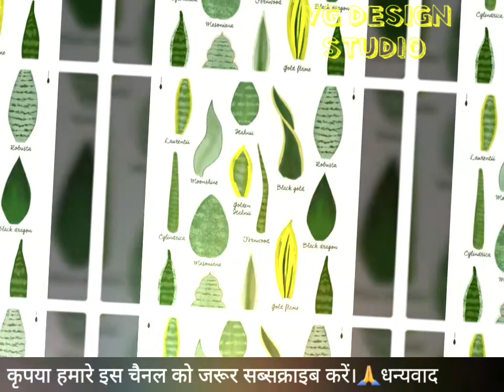TOP- 45 New Plants For Home Ideas 2021 || VG DESIGN STUDIO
TOP- 45 New Plants For Home Ideas 2021

VG DESIGN STUDIO
Architecture, Interior design and planning. 🙏
घर 🏩 के MAP 🗺 बनवाने के लिए CONTACT करें.

Welcome TO ER. VASU KUMAR. Thanks for Love and Support 🙏🙏🙏
We are providing this services.
1. All Types Planning work with Vastu Consultant.
2. 3D Elevation or House Front Design.
3.  3D Walkthrough's & 3D Interior Designing.
4. Structure Drawings
5. All Architecture Drawings.
6. Estimate & Costing.
7. Landscaping Design.
8. Construction and Site Visit

अगर आप भी हमसे अपने घर का नक्शा 2D या House Design बनवाना चाहते हैं तो, कृपया आप हमें अपने ,
प्लाट/एरिया का साइज, लम्बाई x चौड़ाई
कितने मंजिल बनवाना है,
Send कर  दीजिये l

VG DESIGN STUDIO, ALIGARH

plants for house garden
plants for house front
plants for house entrance
plants for housewarming gift
plants for house outdoor
plants for house with cats
plants for houses with low light
plants for house border
plants for house warming
plants for house facing north
plants for a house
plants good for house air
artificial plants for the house
best plants for a house
aquatic plants for the house
plants for inside a house
plants for the house entrance
house plants for aquarium
a plant for housewarming
the plants for house
the plant house jersey city
the plant house shop
the plant house nz
the plant house charlotte
the plant house collective
plants for beach house
benefits of houseplants
best plants for beach house
best plants for beside house
plants for a blue house
plants inside house benefits
plants opera house barcelona
b&q house plants for sale
plants for house cats
plants for cooling house
plants for cold house
plants house cheap
how to care for houseplants
plants house com
plants house color
best plants for climbing house
plants for house decoration
plants for dry house
plants for dark house
plants for dolls house
plants house design
plants house delivery
plants house dubai
plants house definition
plants for house exterior
house entryway plants
lucky plants for house entrance
plants for under house eaves
indoor plants for house entrance
climbing plants for house exterior
plants for house facing east
plants for house flies
plants for house facing south
plants for house facing west
farmhouse plants
climbing plants for house front
plants for green house
plants for glass house
plants for green house uk
best plants for home garden
flower plants for house garden
housewarming gifts plants
plants house grow
plants for hot house
healthy houseplants
house plants for healing
house plants for hanging
home of houseplants
house plants for healthy home
housewarming plants
best house plants for house
plants for house indoor
plants for inside house
plants for in house
plants house in florida
plants for front of house ideas
best plants for inside house
plants for oxygen in house
plants good for indoor house
plants house jungle
house plants for january
house plants for jug
jasmine house plants for sale
plants keep house cool
good housekeeping plants
house plants for kitchen
vastu plants for house in kannada
house plants for sale kelowna
fake house plants for kitchen
low light houseplants
plants house large
plants house london
light bulbs for houseplants
plants for front of house landscaping
lucky plants for house
house plants for low light uk
house plants for living room
plants for my house
plants for modern house
plants for moving house
houseplants and mental health
house plants for mother's day
house plants for mosquitoes
house plants for moisture
house plants for morning sun
m&s house plants for delivery
plants for new house
plants for near house
plants house near me
best plants for near house
plants for front of house nz
plants for side of house no sun
best houseplants for oxygen
plants house online
plants for front of house
plants for side of house
plants for corner of house
plants for front of house uk
house plants for purifying air
palm plants for house
potted plants for house
popular plants for house
house plants for poison
house plants for spiritual protection
houseplants safe for pets
best plants for house plants
best houseplants for air quality
house plants for sale b&q
indoor houseplants for air quality
plants house reddit
plants repel house flies
house plants for rooms without windows
house plants for relaxation
house plants for room